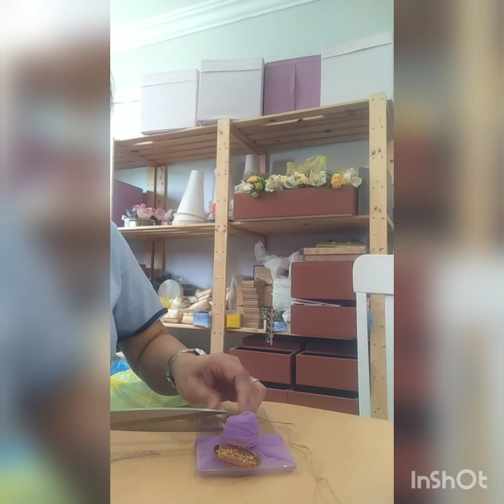"Kaialangan mag sikap